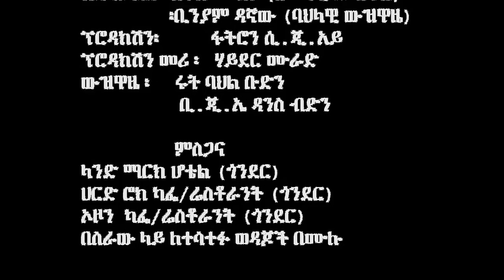Hot New Ethiopian Music 2014 Biniam Abebaw (aka BINI LASTA)---Abejehu Gondar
Biniam Abebaw is a vocalist, song and lyric writer. He is also a dissent poet. Biniam has received his masters in Sociology and is currently lecturing at University of Gondar, where he joined it as a student in 2006.